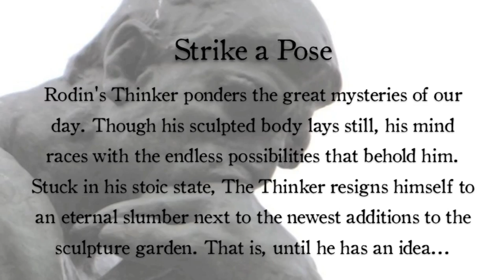Strike a Pose - Penn Dhamaka's 11th Annual Dance Show - Paint the Town (2014)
Penn Dhamaka Presents: Paint the Town
11th Annual Dance Show
Iron Gate Theatre - University of Pennsylvania

Strike a Pose - Choreographed by the Rookies

1. "Icarus" - Madeon
2. "Nath Nath" - Jassie Gift
3. "Shoulder" - Diljit
4. "Lemme See" - Usher
5. "Besharam" - Shree D

Penn Dhamaka is the University of Pennsylvania's all-male South Asian fusion dance troupe.